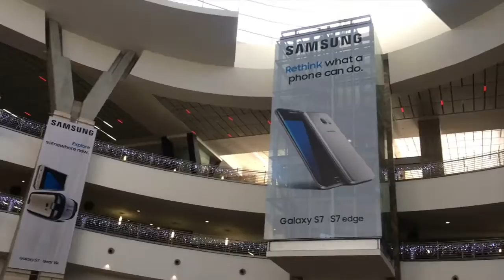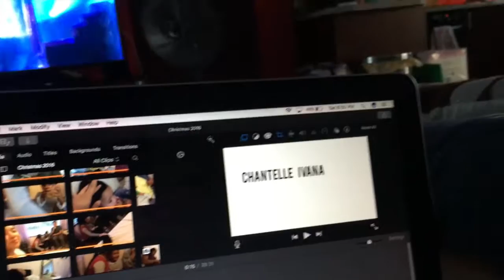VLOG: NYE 2016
Wifi is so slow right now but i wanted to get this up before the month was over lol I suck at keeping up with editing videos. Anyway...hope you like this video!

Wanna stalk me?